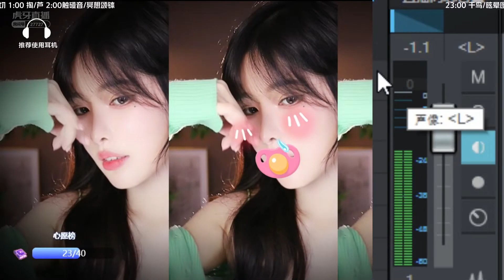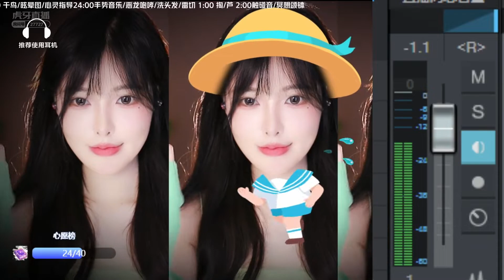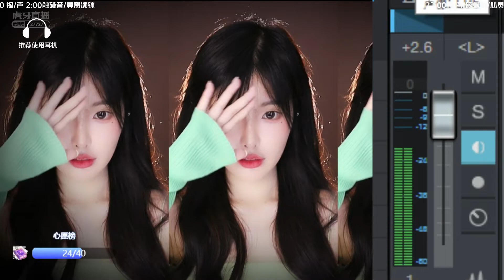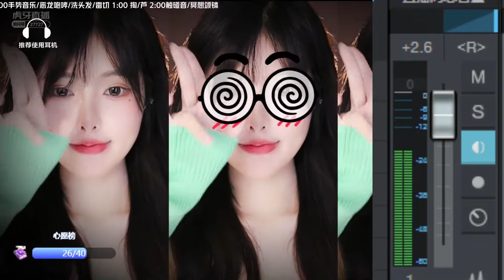[ASMR兔宝Baby rabbit]ASMR She helps you spend a good relaxing time💕恩七不甜EnQi